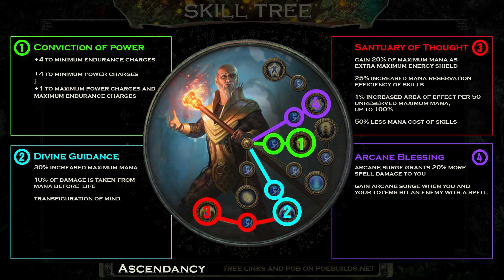[PoE 3.24] ARCHMAGE ICE NOVA HIEROPHANT - COMPLETE GUIDE - PATH OF EXILE NECROPOLIS - POE BUILDS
* Tornado Shot - I took it down because it will be better to record the gameplay again with the recent changes.

Contents:
00:00 - Intro
01:22 - Equipments
02:45 - Anointments + Attributes
03:07 - Gems
04:06 - Jewels
05:19 - Skill Tree
08:01 - Ascendancy
08:11 - Pantheon
08:21 - Bandits
08:31 - Leveling Skills
10:10 - Leveling Items
11:18 - Possible Questions
11:41 - Gameplay